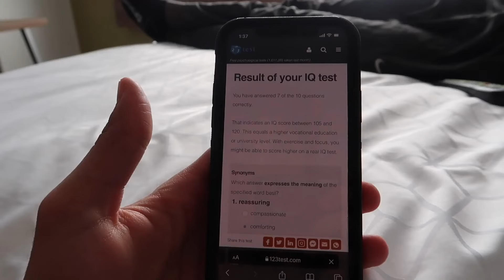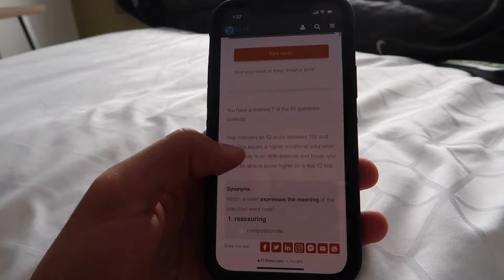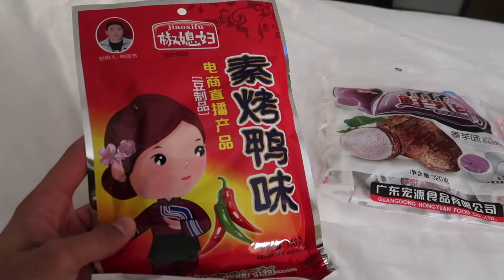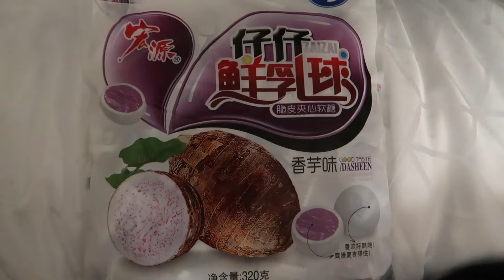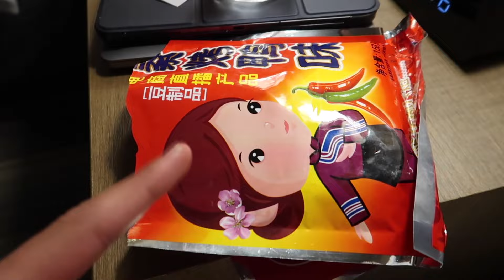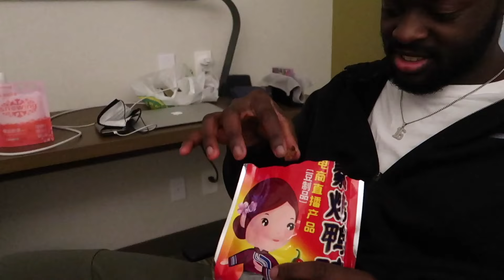Day In The Life Of A College Basketball Player | Our Final Regular Season Games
In today's video I head to Brandon to play the teams last two regular season games. After leaving a day prior and having to turn around due to terrible weather conditions, we finally made it to Brandon and were able to play. In the video I introduce all of the team and take you guys along with me for a day in the life while going head-to-head against the Brandon Bobcats.

Feel free to let me know what you think of the video in the comment, drop a like if you enjoyed the video, and subscribe if you would like to see more content!